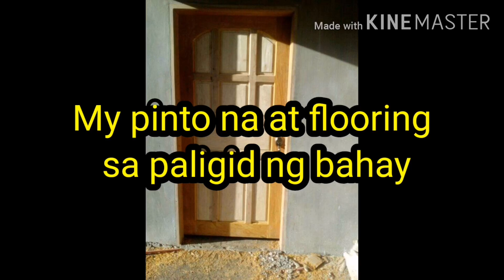Part 25 : Katas ng OFW | Nagkabahay in just 2 years. May Pinto na. | Step by Step...